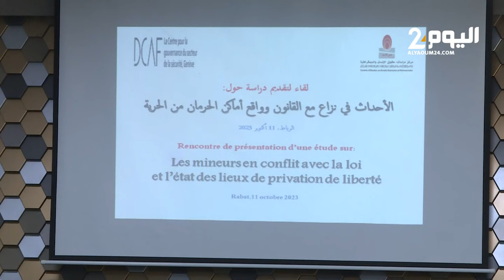الاعتقال الاحتياطي للقاصرين في المغرب والواقع الصعب لمؤسسات سجن الأطفال